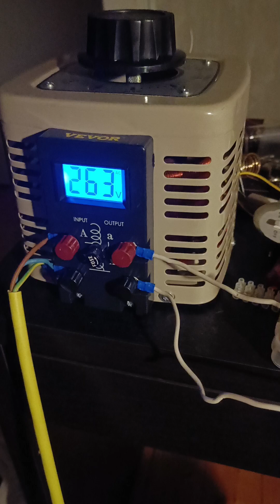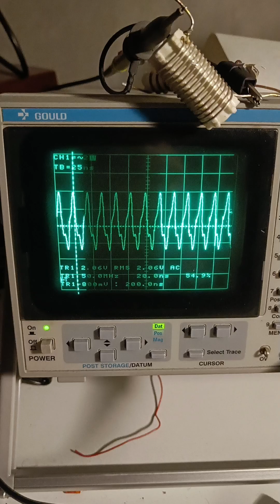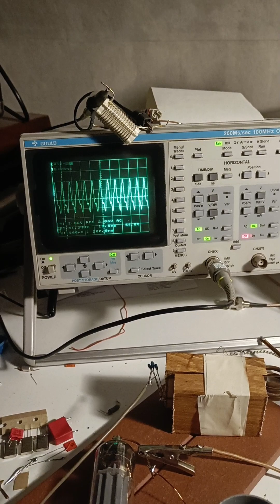Einfache HF-VTTC mit Pl-500 Röhre